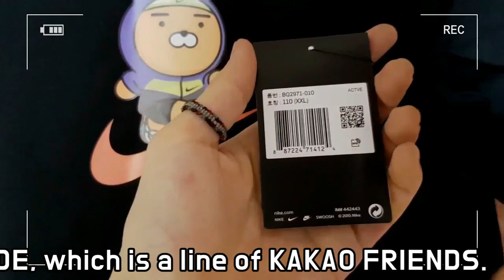Nike X kakao friends ryon T-shirt review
스니커다
it's AUTHENTIC !.
Nike JOYRIDE